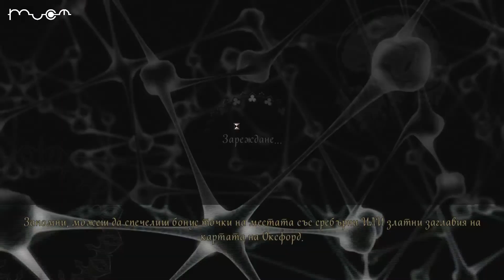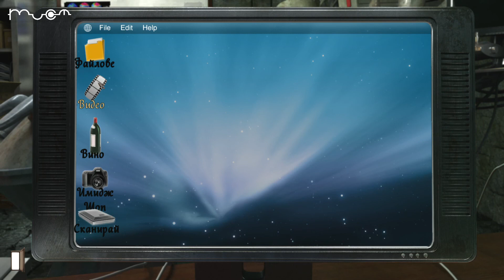NEXTTV 035: Gray Matter (190)